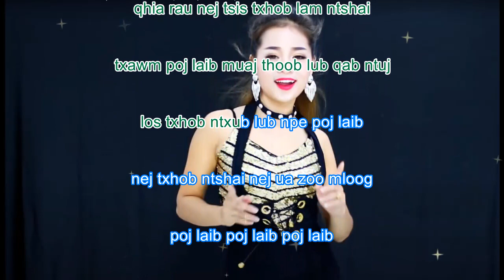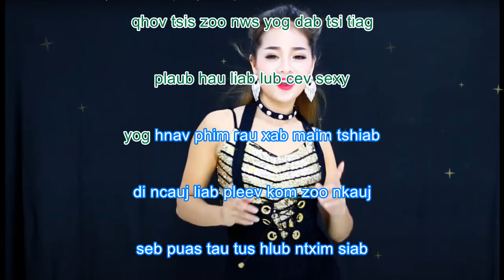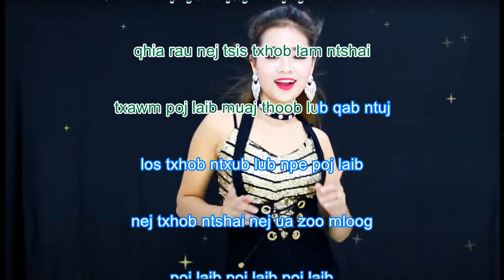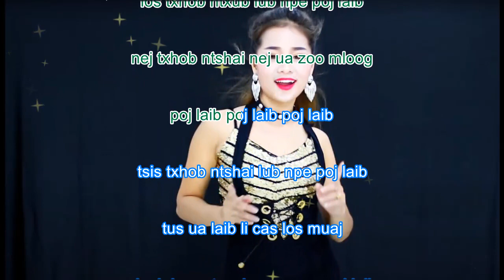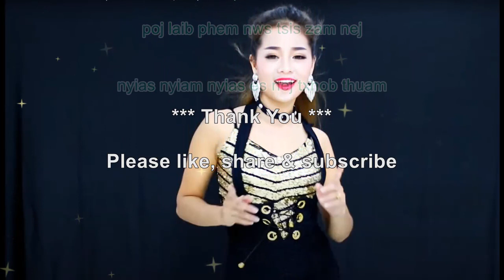Txhob Ntshai Poj Laib (Maiv Thoj) Karaoke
Los peb hu nkauj Karaoke lom zem uake os...